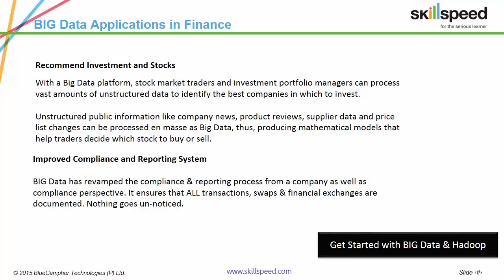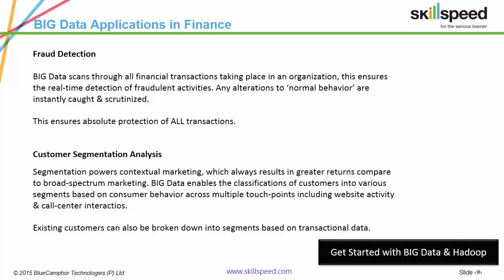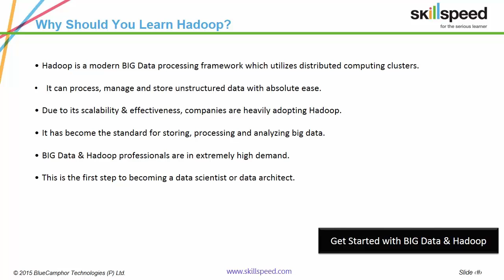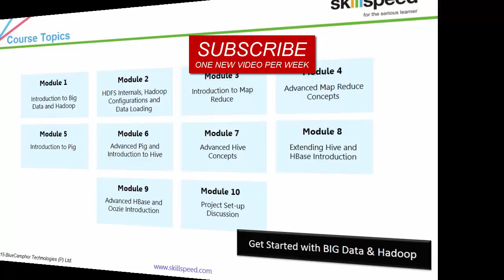BIG Data and Hadoop Applications in Finance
This is a short video presentation on Applications of Big Data & Hadoop in Finance.

BIG Data & Hadoop in Finance is a key differentiator, especially in terms of personalizing experiences. Finance industries use Big Data analytics for recommending investments and stocks, improved compliance and reporting systems, fraud detection, customer segmentation analysis, credit risk assessment 360° customer service
The agenda of the session is as follows

✓ Introduction to BIG Data & Hadoop
✓ BIG Data & Hadoop Use Cases in Finance
✓ Examples – American Express & Citi Bank
✓ Deriving Insights from BIG Data

What is BIG Data & Hadoop?

Big Data refers to the vast amounts of unstructured data generated in today’s internet driven world which cannot be tapped, manipulated and utilized via traditional data harness tools.

Apache Hadoop is an open-source JAVA based framework, which is used to harness & process BIG Data sets. It facilitates distributed parallel processing via cluster nodes to ensure a secure, scalabe & accurate data service solution. The framework consists of Hadoop Distributed File System (HDFS), Hive, Sqoop, Flume, Hbase, Pig, Yarn & ZooKeeper.

This video will decipher Big Data in Finance & Hadoop in Finance.

Examples of BIG Data & Hadoop in Finance

American Express
This is an excellent use of BIG Data to ensure customer loyaly & retention. American Express has launched an application which provides its user with exclusive contextual discounts. For example, if they see you’ve been purchasing products on Amazon, they’ll provide you with a personalized offer. Not only this, they also provide discounts based on geographic proximity from relevant retail outlets. This is a win-win situation, customers get a better experience & retailers get more business. This can also compel merchants on other systems to shift to American Express.

Citibank
CitiBank created an application to generate financial insights for large institutions. This allowed them to present their clients with real-time access to key financial data-points. For example, they can track expenditure-revenue-profit cycles in an instant. Not only this, Citi went one step ahead and integrated predictive analytics into this applications.

Skillspeed is a live e-learning company focusing on high-technology courses. We provide live instructor led training in BIG Data & Hadoop featuring Real-time Projects, 24/7 Lifetime Support & 100% Placement Assistance.